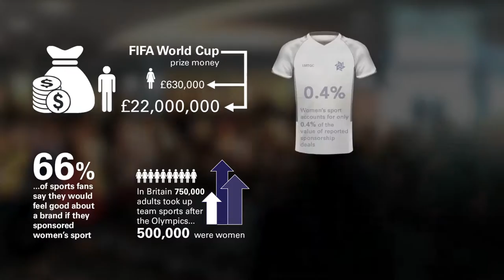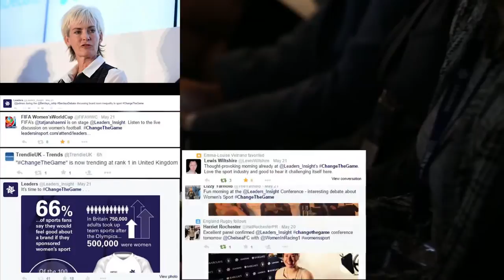Leaders Meet The Game Changers HD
Leaders In Sports - Meet The Game Changers.